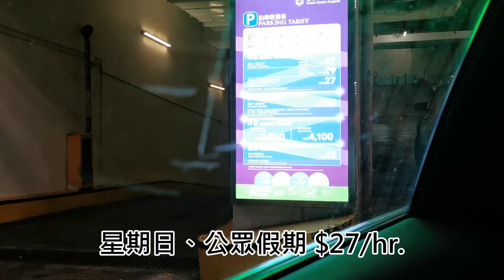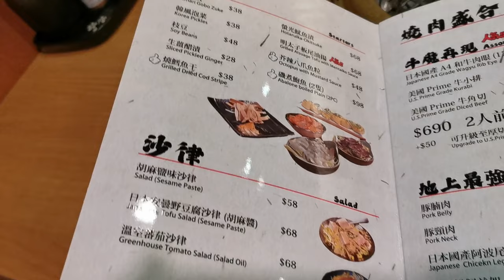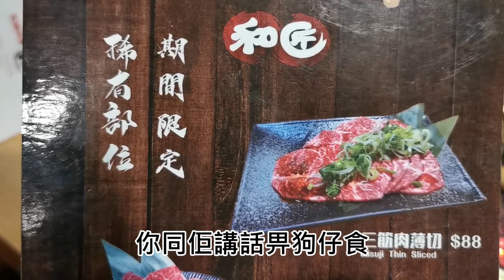日式燒肉店🥩我終於食倒啦!! 8人可包房 【小腳掌大世界🐾】